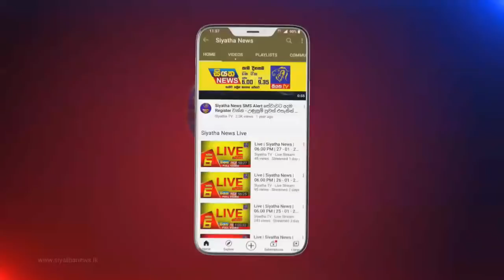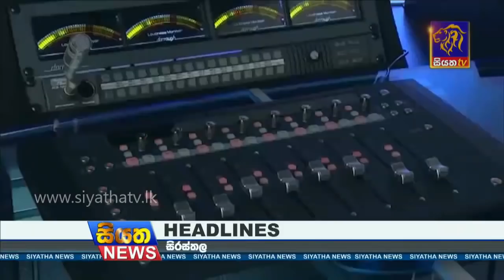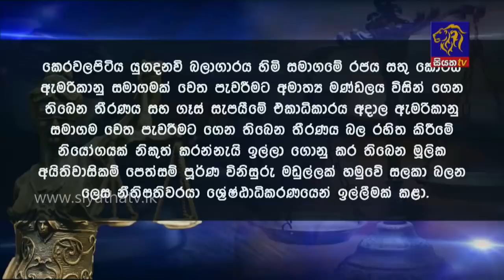Siyatha News | 06.00 AM | 13 - 11 - 2021